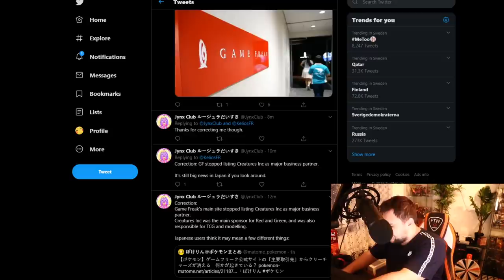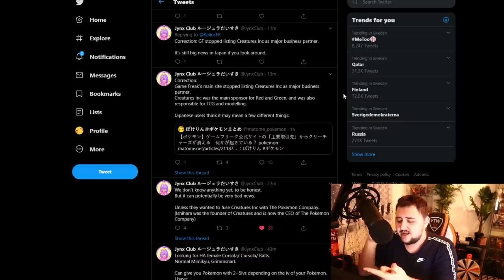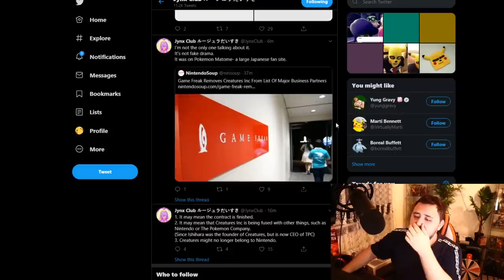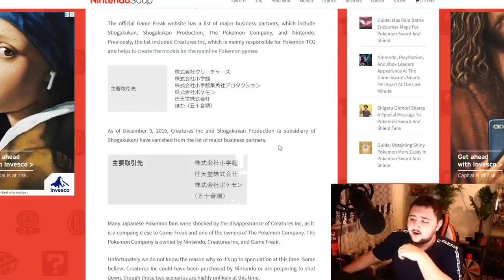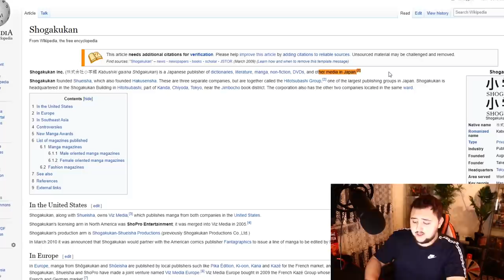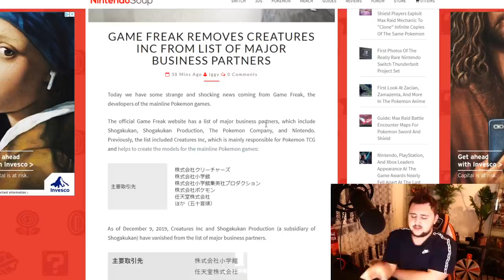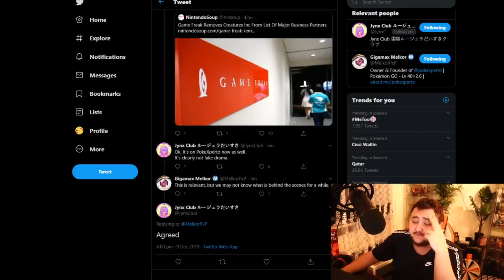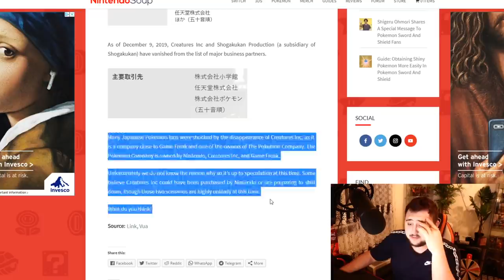Creatures Inc Removed from Gamefreak Website Massive Implications for Pokemon or NOT!?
Patreons:
David Mailloux
Kyoko
Ziko Pepic